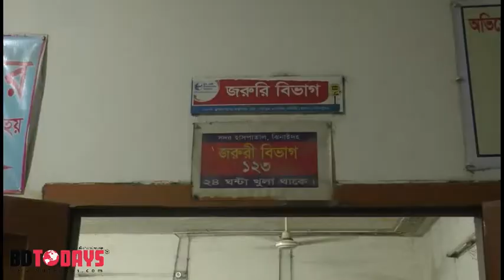প্রাইভেট কারের ধাক্কায় বাইসাইকেল আরোহী নিহত, চালক গ্রেফতার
ঝিনাইদহে প্রাইভেটকারের ধাক্কায় এক বাইসাইকেল আরোহী নিহত হয়েছেন। মঙ্গলবার বিকেলে সদর উপজেলার হলিধানী এলাকায় এ দুর্ঘটনা ঘটে।